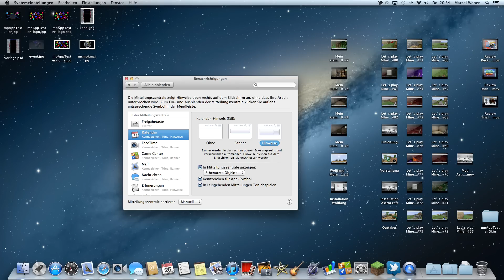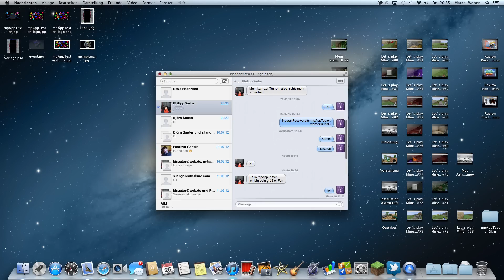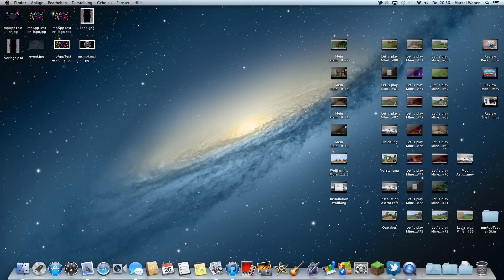Notification-Center - Neuerung in Mountain Lion